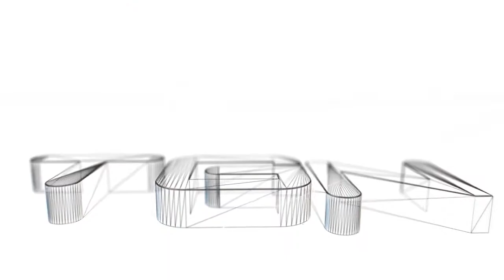Black Ops 2 Perros Voladores KILLCAM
Hola Amigos, hoy os dejo otro video mas de COD Black Ops 2 , .decidi hacer uno de mis montajes que tanto os gustan, Gracias amigos